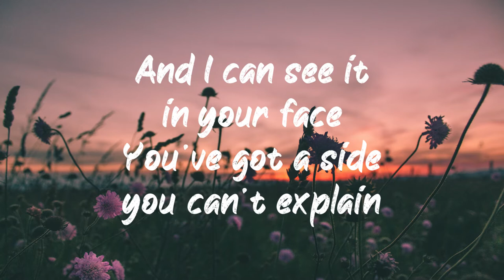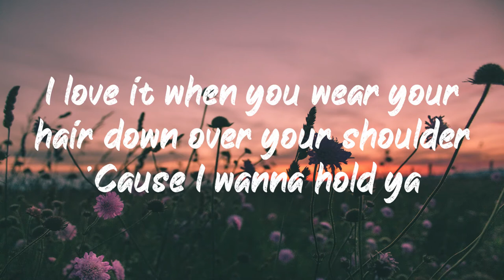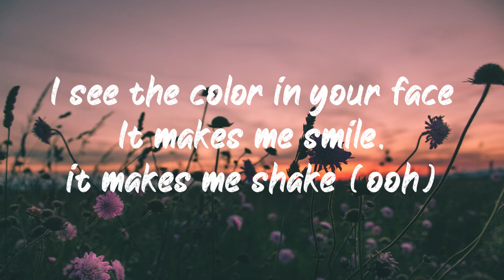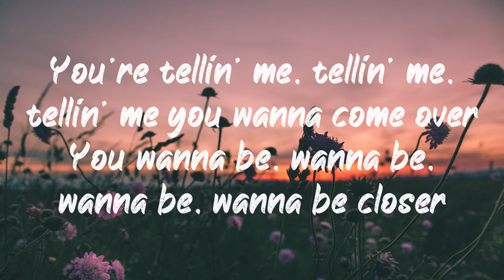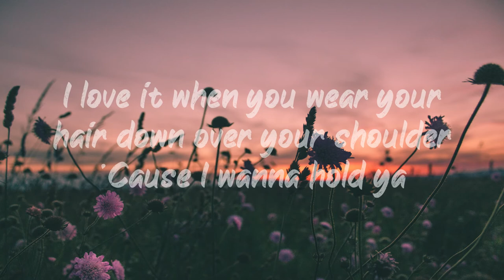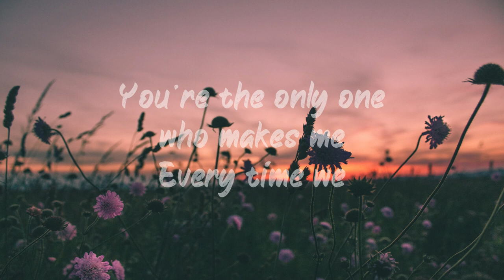5 Seconds of Summer - Wildflower (Lyrics) | BUGG Lyrics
🎶5 Seconds of Summer - Wildflower (Lyrics)🎶

🥰🙏If you are into Cryptocurrency - BTC - 1NAmntciSGRMHgPWHsLgoUjg72w6N2JpFB

🥰 Thank you very much for the sponsors of this video, Clickfunnels and the co-founder of Clickfunnels, Russell Brunson. 🥰

🤔 What is Clickfunnels? 🤔

😁 Clickfunnels is an online sales funnel builder that helps businesses market, sell, and deliver their products and services online. This tool simplifies online marketing, selling, and delivery of their products and services by providing users with funnel options that are pre-built for a specific business, product, or service. 😁

😲 Thanks to Russell, if and of my viewers click my link below, they will receive a FREE 14-day trial period to try out Clickfunnels for themselves. If it's not for you, you can cancel at any time.

Wildflower
Wildflower

I hear you callin' out my name
I love the sound, I love the taste
And I can see it in your face
You've got a side you can't explain

You're tellin' me, tellin' me, tellin' me you wanna come over
You wanna be, wanna be, wanna be, wanna be closer
I love it when you wear your hair down over your shoulder
'Cause I wanna hold ya
'Cause I know where tonight is going

You're the only one who makes me
Every time we
I'll tell you what I like
My wildflower
Every time we
My wildflower
You know you are my favorite fantasy
A fatal love song
Waterfall is overflowin'
Every time we
My wildflower

I see the color in your face
It makes me smile, it makes me shake (ooh)
I see the shadow in my brain
And I like its look, and I like its shape (ooh)

Every time we
My wildflower
Every time we
My wildflower
Waterfall is overflowin'
Every time we
My wildflower

Ooh
Ooh
Wildflower
Wildflower
Wildflower
Wildflower

Every time we
My wildflower
Every time we
My wildflower
Waterfall is overflowin'
Every time we
My wildflower